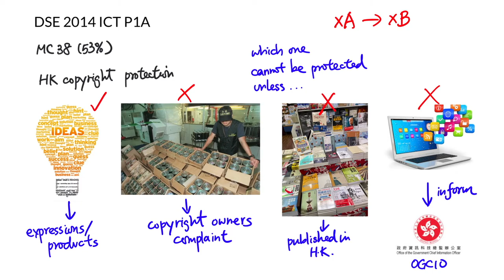DSE 2014 ICT MC38 - Copyright protection in H.K.